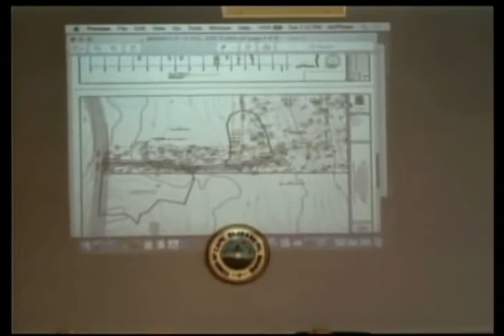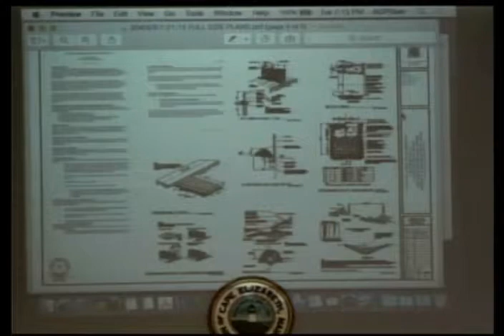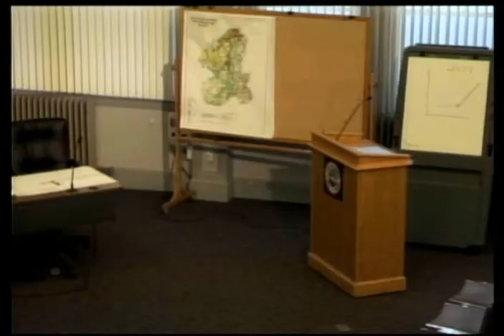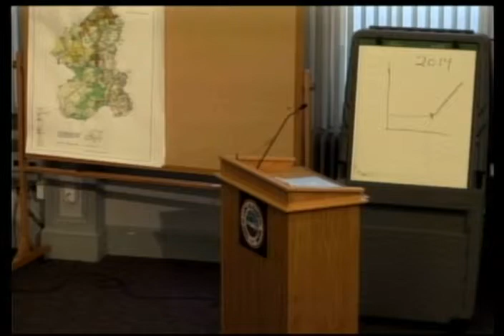Planning Board 7/21/2015